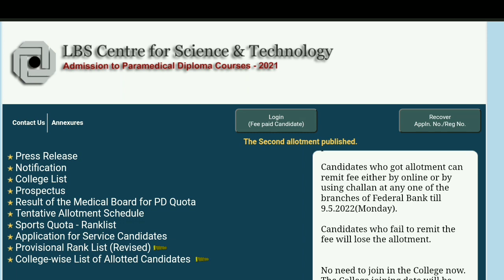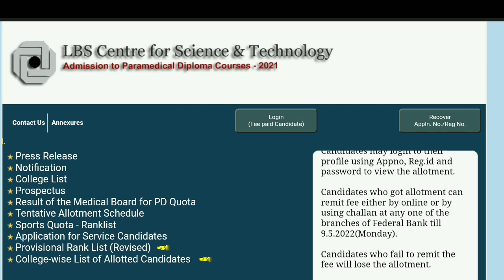Professional Diploma in Pharmacy, Health Inspector &Paramedical Courses | Second Allotment Published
പ്രൊഫഷണൽ ഡിപ്ലോമാ ഇൻ ഫാർമസി, ഹെൽത്ത് ഇൻസ്‌പെക്ടർ ആൻഡ് പാരാമെഡിക്കൽ കോഴ്‌സുകളിലേക്കുള്ള പ്രവേശനത്തിന് അപേക്ഷ ക്ഷണിച്ചു.

സർക്കാർ/സ്വാശ്രയ സ്ഥാപനങ്ങളിലെ 2021-22 വർഷത്തെ പ്രൊഫഷണൽ ഡിപ്ലോമാ ഇൻ ഫാർമസി, ഹെൽത്ത് ഇൻസ്‌പെക്ടർ ആൻഡ് പാരാമെഡിക്കൽ കോഴ്‌സുകളിലേക്കുള്ള പ്രവേശനത്തിന് അപേക്ഷ ക്ഷണിച്ചു.

ഓൺലൈനായി 09 / 02 / 2022 മുതൽ  25 / 02 / 2022 വരെ  അപേക്ഷിക്കാം

 അപേക്ഷകർ ഓൺലൈൻ മുഖേനയോ അല്ലെങ്കിൽ വെബ്‌സൈറ്റിൽ നിന്നും ഡൗൺലോഡ് ചെയ്ത ചെല്ലാൻ ഉപയോഗിച്ച് ഫെഡറൽ ബാങ്കിന്റെ ഏതെങ്കിലും ഒരു ശാഖ വഴിയോ ഫീസ് ഒടുക്കണം.

അപേക്ഷാഫീസ്
പൊതുവിഭാഗത്തിന് 400 രൂപ
പട്ടികജാതി/പട്ടികവർഗ വിഭാഗത്തിന് 200 രൂപ

1. ഡിപ്ലോമ ഇൻ ഫാർമസി (ഡി.ഫാം.)
2. ഡിപ്ലോമ ഇൻ ഹെൽത്ത് ഇൻസ്പെക്ടർ (ഡി.എച്ച്.ഐ.)
3. ഡിപ്ലോമ ഇൻ മെഡിക്കൽ ലബോറട്ടറി ടെക്നോളജി (ഡി.എം.എൽ.റ്റി.
4, ഡിപ്ലോമ ഇൻ റേഡിയോ ഡയഗ്നോസ്റ്റിക്സ് ആൻഡ് റേഡിയോ തെറാപ്പി ടെക്നോളജി (ഡി.ആർ.ആർ)
 5. ഡിപ്ലോമ ഇൻ റേഡിയോളജിക്കൽ ടെക്നോളജി (ഡി.ആർ.റ്റി.
6. ഡിപ്ലോമ ഇൻ ഒഫ്താൽമിക് അസിസ്റ്റൻസ് (ഡി.ഒ.എ.)
7. ഡിപ്ലോമ ഇൻ ദന്തൽ മെക്കാനിക്സ്(ഡി.എം.സി.)
8. ഡിപ്ലോമ ഇൻ ദന്തൽ ഹൈജീനിസ്റ്റ്സ് (ഡി.എച്ച്.സി.
 9. ഡിപ്ലോമ ഇൻ ഓപ്പറേഷൻ തീയേറ്റർ ആൻഡ് അനസ്തേഷ്യ ടെൿനോളജി (ഡി.ഒ.റ്റി.എ.റ്റി.
10, ഡിപ്ലോമ ഇൻ കാർഡിയോ വാസ്കലർ ടെക്നോളജി (ഡി.സി.വി.റ്റി.
11. ഡിപ്ലോമ ഇൻ ന്യൂറോ ടെക്നോളജി (ഡി.എൻ.റ്റി.)
 12. ഡിപ്ലോമ ഇൻ ഡയാലിസിസ് ടെക്നോളജി (ഡി.ഡി.റ്റി.)
13. ഡിപ്ലോമ ഇൻ എൻഡോസ്കോപിക് ടെക്നോളജി (ഡി.ഇ.റ്റി.)
14. ഡിപ്ലോമ ഇൻ ഡെന്റൽ ഓപ്പറേറ്റിംഗ് റൂം അസിസ്റ്റൻസ് (ഡി.എ)
15. ഡിപ്ലോമ ഇൻ റെസ്പിറേറ്ററി ടെക്നോളജി (ഡി.ആർ.)
16. ഡിപ്ലോമ ഇൻ സെൻട്രൽ സ്റ്റെറിൽ സപ്ലെ ഡിപാർട്ട്മെന്റ് ടെക്നോളജി(ഡി.എസ്സ്.എസ്സ്)

Professional Diploma in Farmacy, Health Inspector & Paramedical Course Admission 2021 | നാളെ മുതൽ അപേക്ഷിക്കാം

Kerala Health Inspector Course Admission 2021 | Diploma in Pharmacy Admission 2021 | Edusoft Malayalam

Health Inspector Course Admission 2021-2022 | Kerala Health Inspector Course Admission | Edusoft Malayalam

LBS Diploma A admission 2021 | Notification out | lbs diploma paramedical admission 2021 | paramedical Diploma admission 2021

Professional Diploma in Pharmacy Admission 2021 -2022 | LBS Centre Admission

1. ഡിപ്ലോമ ഇൻ ഫാർമസി (ഡി.ഫാം.)
2. ഡിപ്ലോമ ഇൻ ഹെൽത്ത് ഇൻസ്പെക്ടർ (ഡി.എച്ച്.ഐ.)
3. ഡിപ്ലോമ ഇൻ മെഡിക്കൽ ലബോറട്ടറി ടെക്നോളജി (ഡി.എം.എൽ.റ്റി.
4, ഡിപ്ലോമ ഇൻ റേഡിയോ ഡയഗ്നോസ്റ്റിക്സ് ആൻഡ് റേഡിയോ തെറാപ്പി ടെക്നോളജി (ഡി.ആർ.ആർ)
 5. ഡിപ്ലോമ ഇൻ റേഡിയോളജിക്കൽ ടെക്നോളജി (ഡി.ആർ.റ്റി.
6. ഡിപ്ലോമ ഇൻ ഒഫ്താൽമിക് അസിസ്റ്റൻസ് (ഡി.ഒ.എ.)
7. ഡിപ്ലോമ ഇൻ ദന്തൽ മെക്കാനിക്സ്(ഡി.എം.സി.)
8. ഡിപ്ലോമ ഇൻ ദന്തൽ ഹൈജീനിസ്റ്റ്സ് (ഡി.എച്ച്.സി.
 9. ഡിപ്ലോമ ഇൻ ഓപ്പറേഷൻ തീയേറ്റർ ആൻഡ് അനസ്തേഷ്യ ടെൿനോളജി (ഡി.ഒ.റ്റി.എ.റ്റി.
10, ഡിപ്ലോമ ഇൻ കാർഡിയോ വാസ്കലർ ടെക്നോളജി (ഡി.സി.വി.റ്റി.
11. ഡിപ്ലോമ ഇൻ ന്യൂറോ ടെക്നോളജി (ഡി.എൻ.റ്റി.)
 12. ഡിപ്ലോമ ഇൻ ഡയാലിസിസ് ടെക്നോളജി (ഡി.ഡി.റ്റി.)
13. ഡിപ്ലോമ ഇൻ എൻഡോസ്കോപിക് ടെക്നോളജി (ഡി.ഇ.റ്റി.)
14. ഡിപ്ലോമ ഇൻ ഡെന്റൽ ഓപ്പറേറ്റിംഗ് റൂം അസിസ്റ്റൻസ് (ഡി.എ)
15. ഡിപ്ലോമ ഇൻ റെസ്പിറേറ്ററി ടെക്നോളജി (ഡി.ആർ.)
16. ഡിപ്ലോമ ഇൻ സെൻട്രൽ സ്റ്റെറിൽ സപ്ലെ ഡിപാർട്ട്മെന്റ് ടെക്നോളജി(ഡി.എസ്സ്.എസ്സ്)

Paramedical Diploma Admission 2021 | Trial Allotment Published |Option Rearrange last date  | LBS Centre  latest News | Health Inspector Admission 2021

LBS Centre Paramedical Diploma Admission 2021 | Option Rearrange | LBS Updates

Kerala Professional Diploma in Farmacy, Health Inspector & Paramedical Course  | Trial Allotment Published | LBS Paramedical diploma first allotment date |
Professional Diploma in Farmacy, Health Inspector & Paramedical Course|College List & Option

🔴 Professional Diploma in Farmacy, Health Inspector & Paramedical Courses | Second Allotment ഇന്ന് 🔴